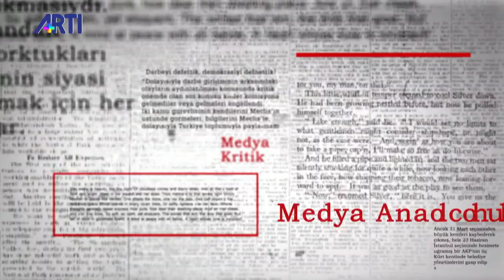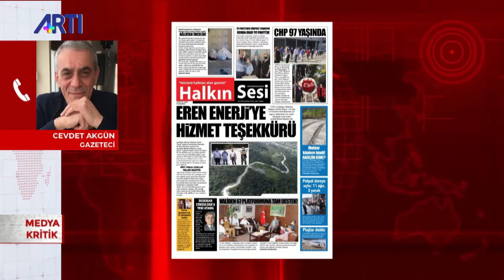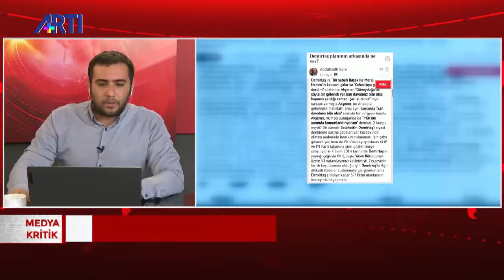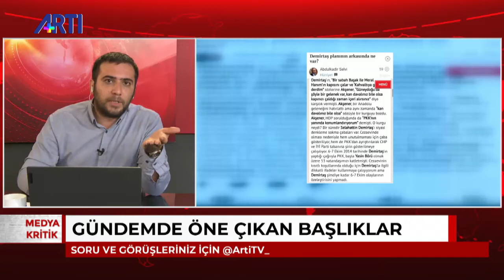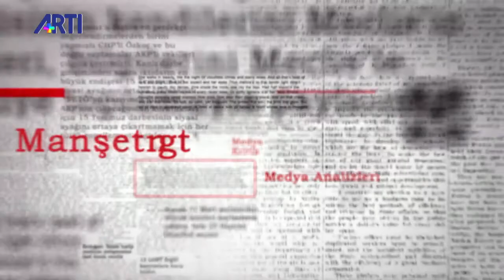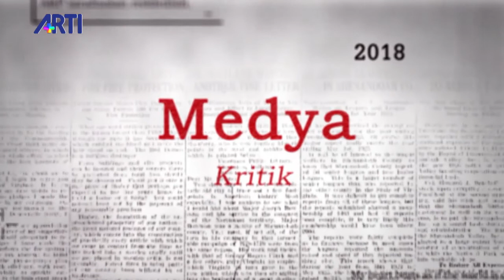Altan Sancar ile Medya Kritik - Gündemde Öne Çıkan Başlıklar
Altan Sancar gündemde öne çıkan başlıkları değerlendiriyor.